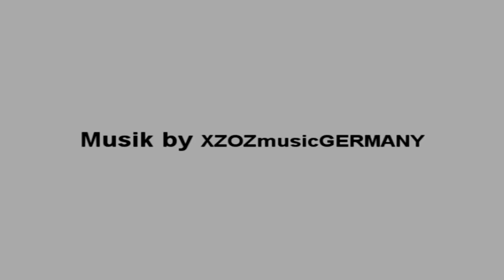Let's Troll Naps [Nombre. 02] -Counter-Strike: Source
HALT STOP! SOFORT DIE BESCHREIBUNG LESEN!

(MUST HAVE GAME!)
Spiel: Counter-Strike: Source
Musik by: XZOZmusicGERMANY

Fazit:
Tja :D Wiedermal lust gehabt auf SonyVegas :) Flames von den Spieler, durfte ich nicht einblenden. waYne :P. Achja schreibt mir per PN ob ihr mehr Tutorials haben wollt oder lieber "Lets Troll Naps" ;).

Achja ban sollte jetzt geregelt sein. ;)

FrogsTutorials